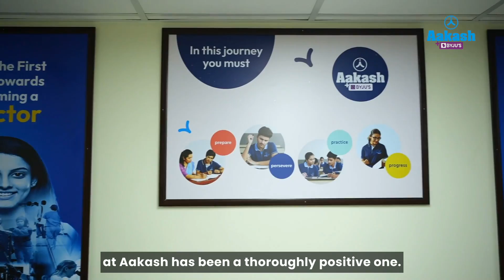JEE (Main) 2024- Session 1 Results| Krishna Sai Shishir (99.98 Percentile)| Coding Buff to a Topper!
JEE Main 2024 Success Story: Krishna Sai Shishir's Journey to 99.98 Percentile

🌟 Meet Krishna Sai Shishir, a successful JEE (Main) 2024 candidate, as he shares his inspiring journey with Aakash. From setting daily goals to overcoming challenges, Krishna reveals his strategies for achieving a good percentile. Discover how he balanced his study schedule and managed stress effectively.

📘 Learn valuable insights into Krishna's preparation methods, including his focus on understanding concepts, practising questions, and solving past papers. Hear about the role of teachers, parental support, and the study material provided by Aakash in his success story.

🎓 Join us as Krishna reflects on his enriching experience with Aakash and how it shaped him into a more determined and goal-oriented individual. Don't miss this motivational tale of perseverance and dedication on the path to JEE success!

Wishing you all the best in your academic journey.